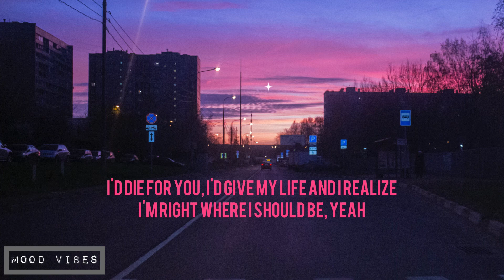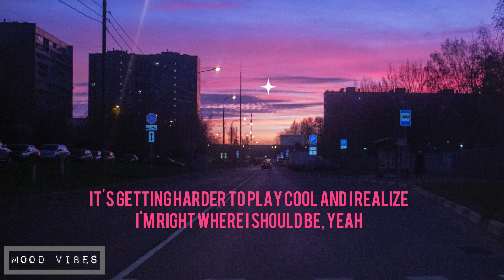Pink Sweat$ - Nothing Feels Better (Lyrics)